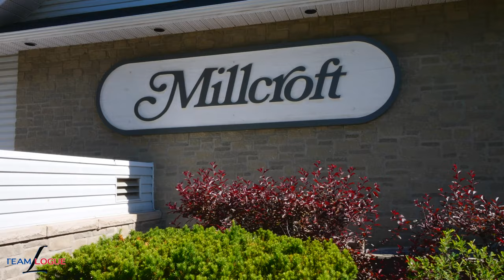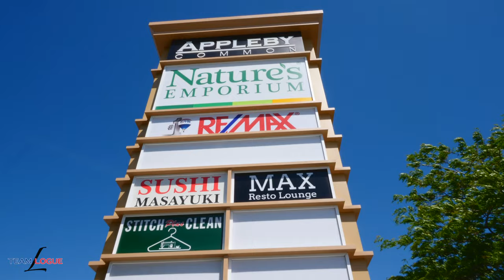Millcroft Burlington Neighbourhood - Team Logue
Millcroft is a well-established and much sought after prestigious golf course community in Burlington, Ontario. This upscale family-focused neighbourhood offers a wide variety of beautifully landscaped homes. It truly exemplifies a sense of “community”!

Construction in this neighbourhood started in the late 1980’s. Since that time, this community has grown to approximately 3,940 homes and takes up about 650 acres.

People are attracted to this neighbourhood for its wide variety of home options and its convenient location. Millcroft offers a wonderful mix of large upscale family homes on spacious and beautifully landscaped mature lots, to freehold or condominium town homes suited to young professionals and/or bungalow style condos perfect for empty nesters! Looking for privacy… we have it, with lots of these homes backing onto the Millcroft Golf and Country Club or ravines! The community boasts small special elements, such as charming antique-styled street lighting to the really important amenities… like fabulous schools including French Immersion programs, parks, recreation centres, shopping, an organic grocer, dining, access to major highways, public transit and of course, the golf course!

The award-winning 18-hole Millcroft Golf Course features a par 70, 5,890 yard course which has been awarded Burlington’s “Best Golf Course” by the Reader’s Choice Awards for the past several years. Many homes in this neighbourhood back onto the golf course, attracting the golf enthusiasts into this high-end community. The golf course is bordered by Dundas Street to the North, Upper Middle Road to the South, Appleby to the East and Walker’s Line to the West. The main streets running through the community include Country Club Drive, Millcroft Park Drive and Berwick Drive.